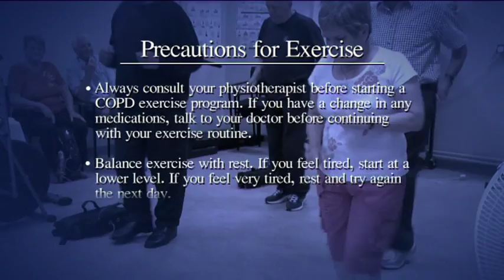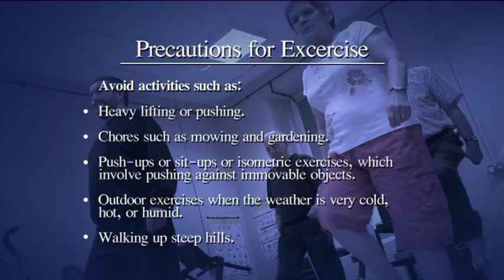05 Precautions for Exercise with Respiratory illness.mp4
The Irish Thoracic Society explain the precuations that should be taken by those with Chronic or Acute Respiratory illnesses or diseases while exercising.